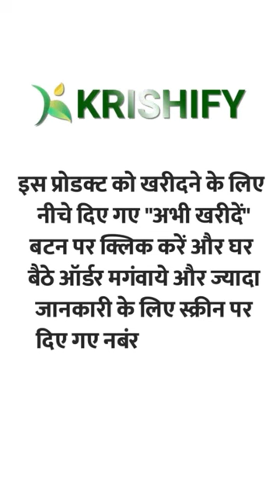एंडस्लाइट रेंजर टॉर्च || Andslite Unboxing Video